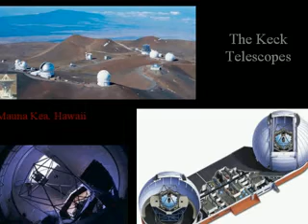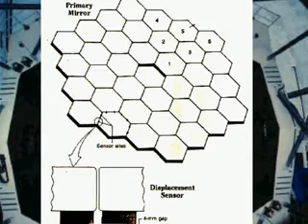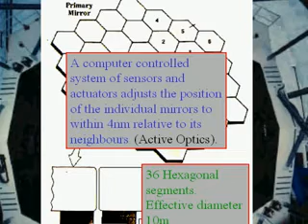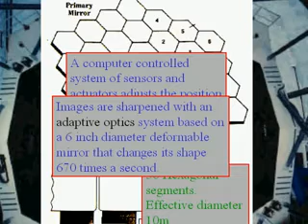Telescopes in Astronomy : Part4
Part4 of the lecture on "Telescopes in Astronomy : From Galileo to the 21st century" given by Prof. Ajit Kembhavi, Director, Inter University Center for Astronomy and Astrophysics (IUCAA), Pune. The lecture was a part of the Summer online series of lectures organised by the Nehru Planetarium, Nehru Memorial Museum and Library, New Delhi.